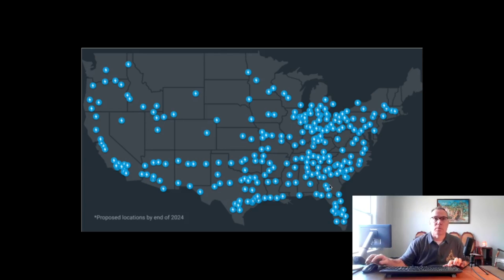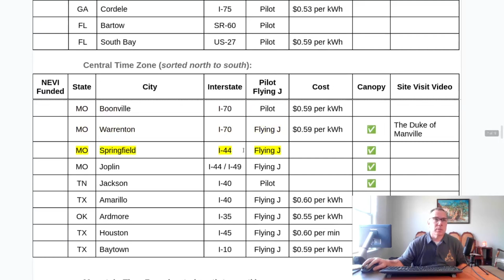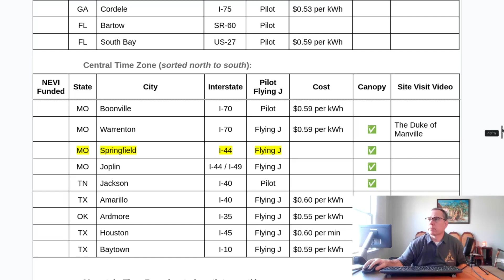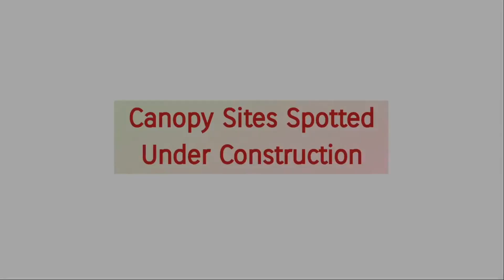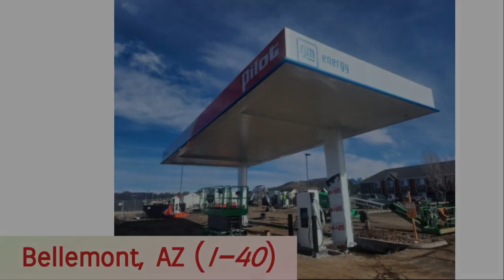gm energy - Pilot / Flying J Update #16 (Electric Vehicle Charging)